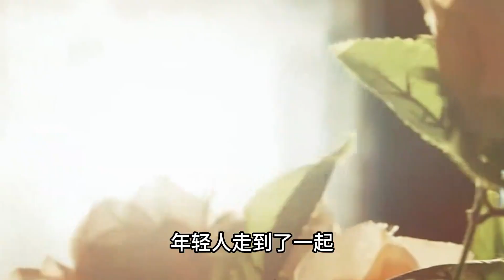华国锋5位子孙后代，其中4位都不姓“华”，如今他们过得如何？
历史 历史那些事 历史人物华国锋一生清正廉洁，深受人民的爱戴，他与夫人韩芝俊一生共育有两子两女，个个优秀，可令人疑惑的是，华老姓华，但子女却个个姓苏，这背后是何原因呢？